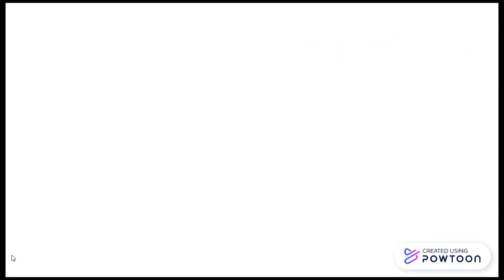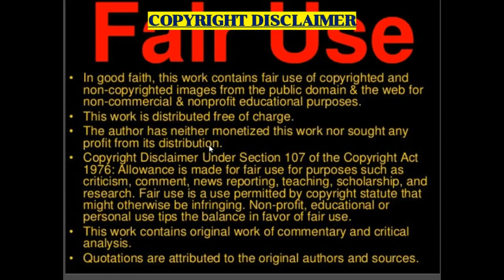German Rap: GRiNGO - "PiNK PANTHER" (New Zealand Reaction)